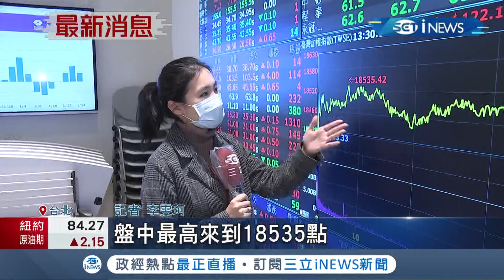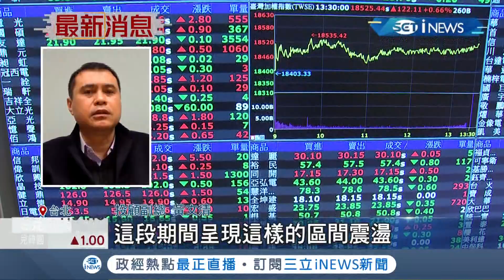護國神山再創新高! 台積電飆683新天價! 台股漲百點 網嗨: 679學長解套 "宅商機大噴發" 橘子董:元宇宙+NFT加持｜記者 李雯珂 楊超丞｜【台灣要聞】20220117｜三立iNEWS